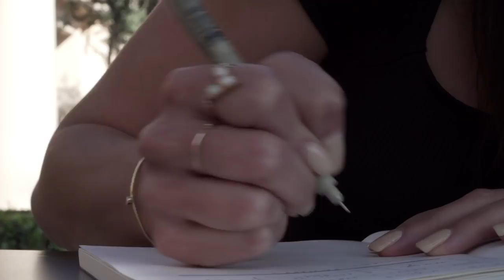4 KESALAHAN SAAT SCRIPTING LAW OF ATTRACTION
International LOA certified coach.

Maaf baru upload video setelah 2 minggu, karena padatnya jadwal private konsultasi...

Private konsul 1:1 BATCH 5 FULL, NEXT APRIL
PENDAFTARAN ONLINE CLASS LOA MANIFEST DREAM LIFE : NEXT APRIL.